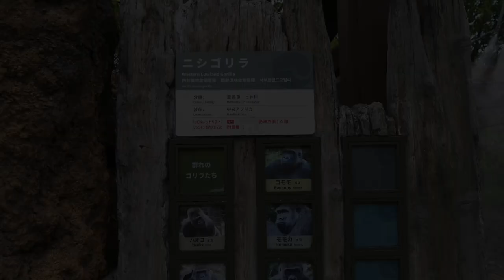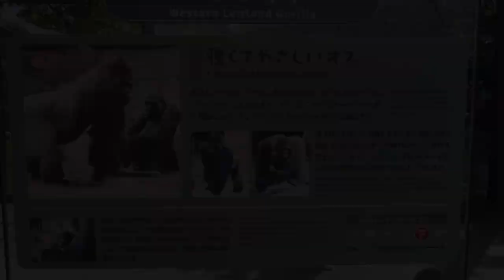Artificially-Nursed Gorilla Infant | Princess of Silverback Haoko, also Niece of Shabani.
August 2023. Taken at the Ueno Zoo, Tokyo.
Haoko, a silverback gorilla, is Shabani's older brother.
He forms a herd at the Ueno Zoo in Tokyo and has four offspring with a female named Momoko.
The youngest daughter Sumomo, born a year and three months ago, completed her artificial nursing period and joined Haoko's herd in March of this year.
Her mother Momoko was also concerned about anemia after giving birth, but now she looks very healthy.

And recently, a tumor was found in the neck of Momoka, the second daughter, and the zoo performed surgery to remove her tumor.
The surgery was a success and Momoka is doing very well.

On this day, Riki and Momoka invite Sumomo, an infant gorilla, to play with them, but Sumomo does not want to play with them.
Especially when Riki invites her to play, she very reluctantly rejects him.
I felt a little sorry for Riki.

Sumomo seems to want to spend time with Auntie Toto. Toto was also taking care of her, including giving Sumomo a piggyback ride.

Haoko was sleeping indoors most of the day due to the heat.
Momoko seemed to like to spend time outside, so she and Komomo spent time together outside.

Time Stamps
00:00 Haoko the silverback gorilla
00:45 Sumomo the infant gorilla
01:54 Riki, Momoka and Sumomo
04:58 Momoko
06:32 Sumomo loves Auntie Toto
08:21 Haoko

■the Haoko Group consists
-Haoko - Silverback (Male)
Date of birth: 21-Aug-1993Place of birth:  APELDOORN

-Momoko- (Female)
Date of birth: During 1984Born in the wild

-Toto- (Female)
Date of birth: During 1978Born in the wild

-Komomo- (Female)
Date of birth: 14-Nov-2009Place of birth:  TOKYO UENO

-Momoka- (Female)
Date of birth: 24-Apr-2013Place of birth:  TOKYO UENO

-Riki- (Male)
Date of birth: 09-Oct-2017Place of birth:  TOKYO UENO ZOO

-Sumomo-
Date of birth: 31-May-2022Place of birth:  TOKYO UENO ZOO

Haoko was born in the Appenheul Primate Park, Netherlands.
Momoko and Toto ware born wild in Africa.
The other four were born in the Ueno Zoo in Japan.

Resident
Ueno Zoo, Tokyo, Japan